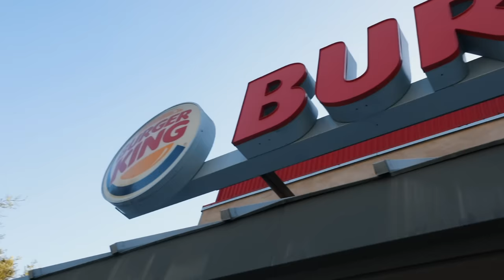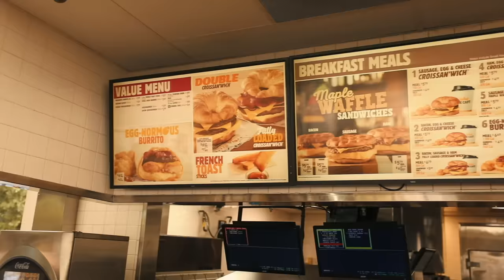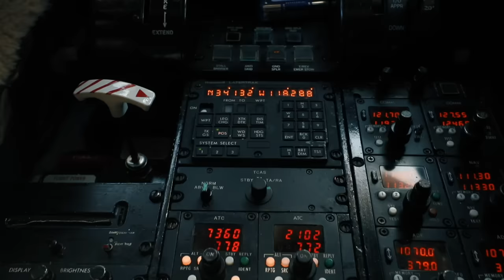Private Jet Burger King Mukbang 🍔 Trying The Impossible Whopper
HEY EVERYONE... Hi, How Are Ya? Today Nathan, Zach, Christian and all 5 dogs hop on the private jet and head to our second home in Grand Rapids, Michigan! We HAD to try the new Burger King Impossible Whopper so we did a mukbang on the plane and ate ALOT of food.. Maybe too much! Time to enjoy some vacation time here in the mitten... Love you guys so much!